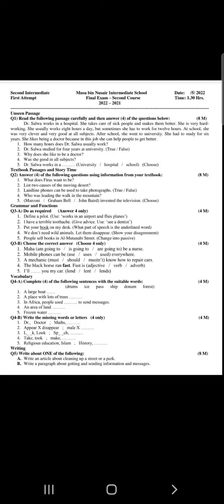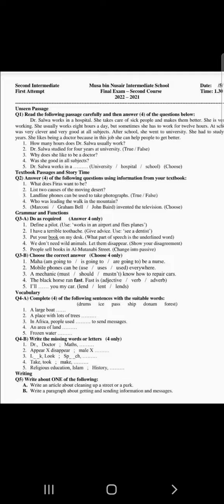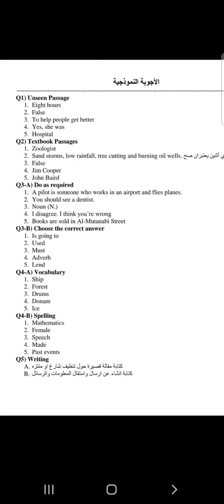اللغة الانكليزية مع الحل للصف الثاني متوسط نهاية الكورس الثاني للعام 2022